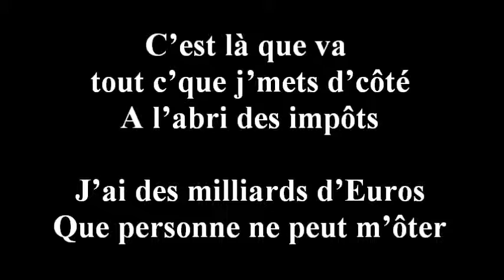LES ARCHIVES DE 2Cdab : 2009 "Liechtenstein"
Les paradis fiscaux creusent des trous immenses dans les recettes fiscales des états. Pour la France , c’est 50 milliards d’Euros, soit 10% des recettes fiscales ou 3% du P.I.B. (Produit Intérieur Brut)

Car je suis étranger ici
Avec juste une carte bleue
Étranger aux paradis…fiscaux ! «